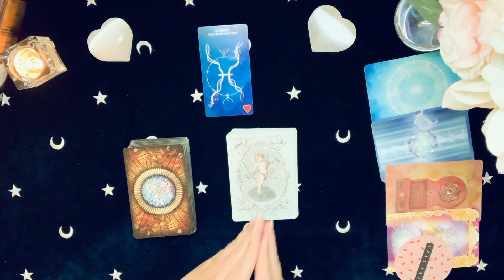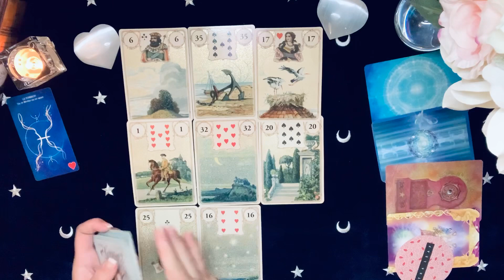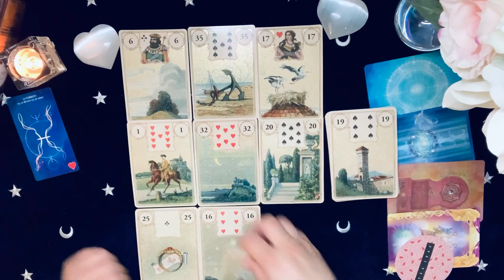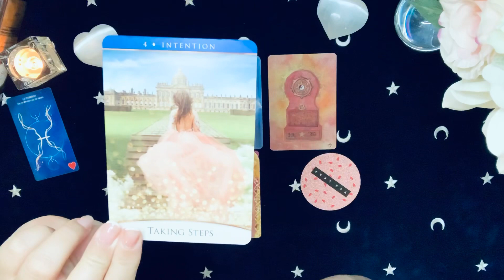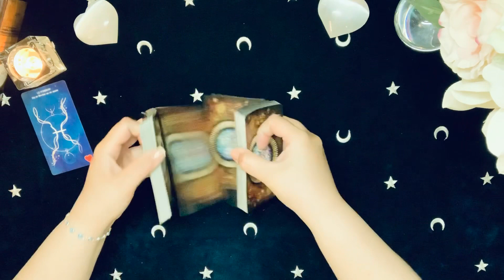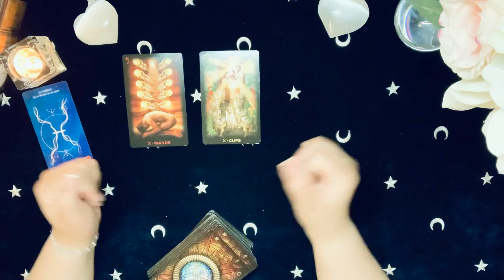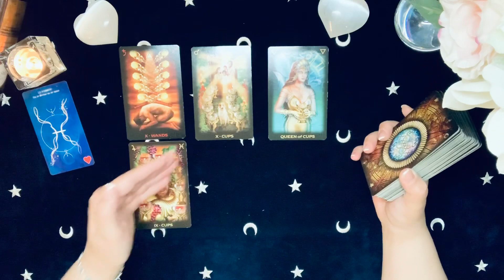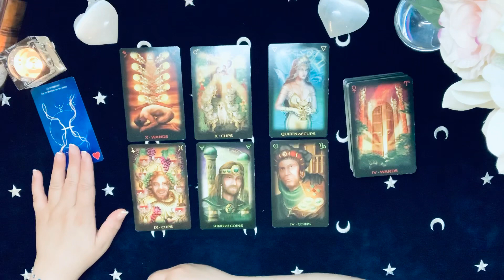🔮🧿☀️♓️ Poissons Août 2020: Mois important, joie après concrétisation☀️🧿🔮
🧚‍♀️🔮Pour les guidances privées voila  mon site internet:🔮🧚‍♀️
        🦋🦋🦋 ✨🙏!!! ATTENTION !!! 🙏✨🦋🦋🦋
                   ↓↓↓ DÉROULEZ POUR + D'INFOS ↓↓↓
Bienvenue à ma chaîne, Je propose souvent des tirages différents, afin de pouvoir répondre  à vos questions, vous aider à travers  mes guidances.